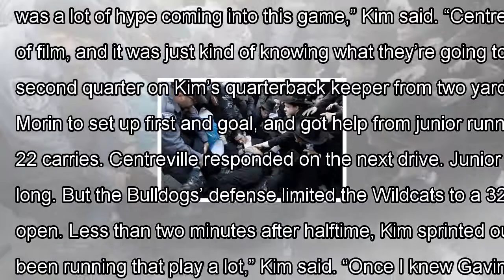Behind noah kim, westfield rolls past rival centreville in the second half By News Today